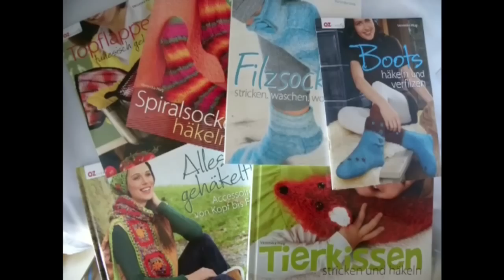Stricken - Linkshänder - Loop oder Schal zum Durchziehen aus Arona von ONline-Garne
Tolle Wolle und vieles mehr einfach online kaufen? Hier klicken: